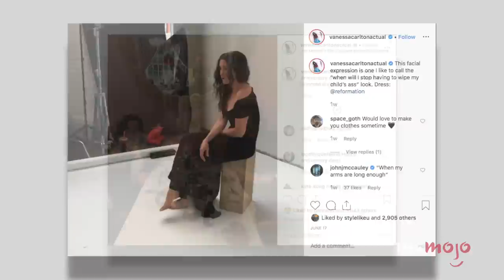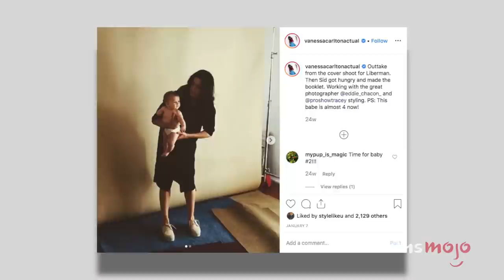Whatever Happened to Vanessa Carlton?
Whatever happened to Vanessa Carlton? You probably already know every word to her 2002 hit "A Thousand Miles," but Vanessa Carlton seems to have disappeared from the spotlight. For this video, we’re taking you through the career of singer/songwriter Vanessa Carlton and following the events in her life that took place after her big hit. From to her split with A&M Records, to her upcoming Broadway show "Beautiful" and her new album in the works, join MsMojo as we discuss Whatever Happened To Vanessa Carlton?